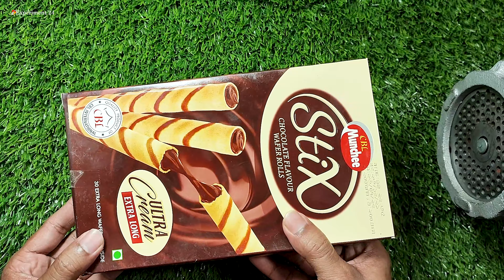CHOCOLATE STICKS || EXPERIMENT CHOCOLATE BAR VS MEAT GRINDER || OREO STIX ULTRRA CREAME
CHOCOLATE STICKS || EXPERIMENT CHOCOLATE BAR VS MEAT GRINDER

popcorn
asmr, meatgrinder, umbrella, colorful, candy,Experiment: MEAT GRINDER vs EEL